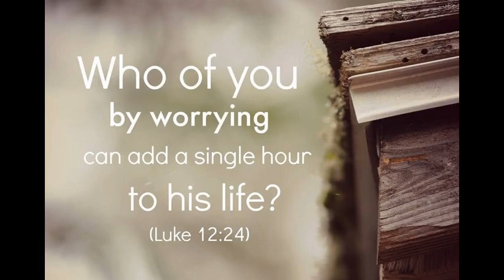Luke 12:24 (a prayer of the day)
A Prayer of the Day. (Seeds of Shalom) "Look at the ravens. They don't plant or harvest or store food in barns, for God feeds them. And you are far more valuable to him than any birds!" (Luke 12:24, NLT)

Lord, thank you for taking care of us. You created heavens and the earth and all in it. You prepared water, air, the Sun, plants, and all we need to live. Now You are with us and in us. Oh Lord, we are so sorry for the times that we worry about what to eat, what to wear, and where to live. Our worries do not change anything but just kills our time and energy. While we are worrying, we are meditating on our future problems which may not happen. Oh Lord, we should focus on what You have done for us. You did wonderful things. For You did not spare Your only Son Jesus but gave him up for us all, how will You not also graciously give us all things? Yes, You will! Lord, we pray for those who in dangerous situations. Lord, please guide them to a safe place and provide them food and water. Lord, let them experience that You are their refuge in times of trouble, You are their shelter in danger. Thank you Lord for all You have done. In Jesus name, amen.